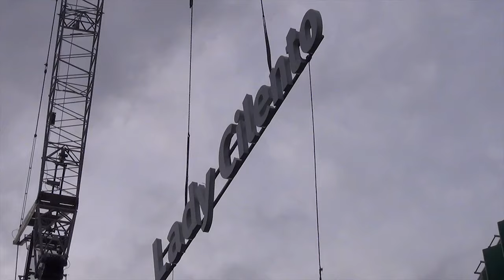Lady Cilento Children's Hospital - Sign Installation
Albert Smith Group - We design, manufacture & install signs Australia wide: High-Level, Way Finding, Pylon, Building, Electronic LED, and 3D Lettering.